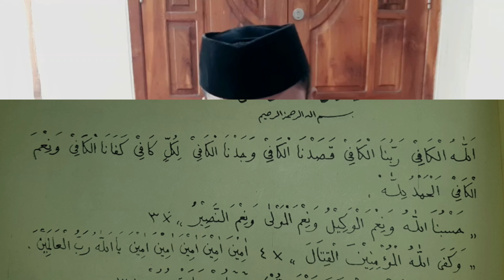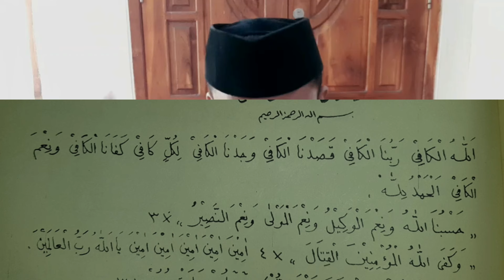ILMU KEBAL DARI SENJATA APAPUN | HIDUP BERKECUKUPAN | DILANCARKAN RIZKINYA | TOLAK SANTET !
Teks Hizbul Autad :

ALLOHUL KAFI ROBBUNAL KAFI QOSHODNAL KAFI WAJADNAL KAFI LIKULI KAFI KAFANAL KAFI WANI'MAL KAFI ALHAMDULILLAH 1×.
HASBUNALLOH WANI'MALWAKIL WANI'MAL MAULA WANI'MAN NASHIR 3×.
WAKAFALLOHUL MU'MININAL QITAL 4×.
AMIN 5×.
YA ALLOH ROBBAL ALAMIN 1×.